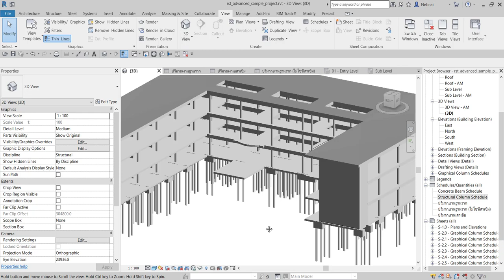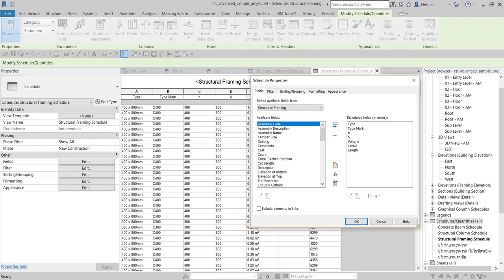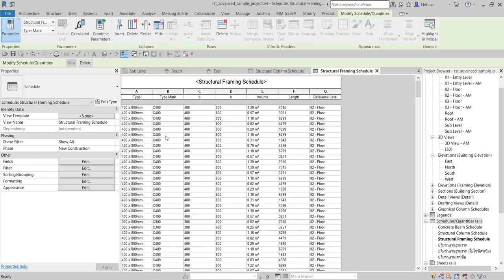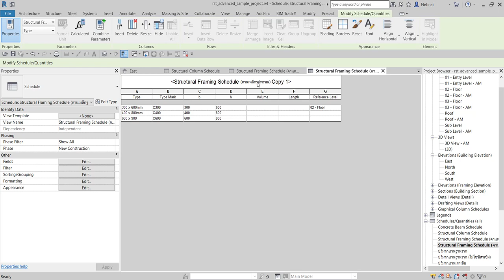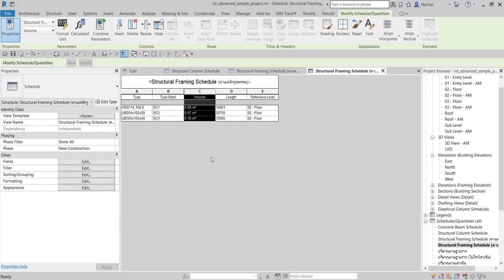Revit Chapter 5.3 การถอดปริมาณงานคาน